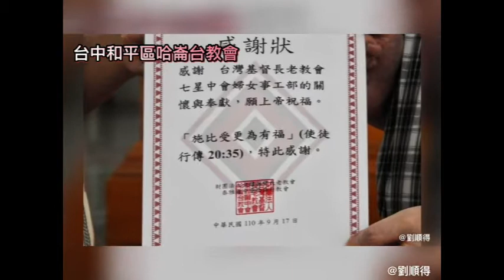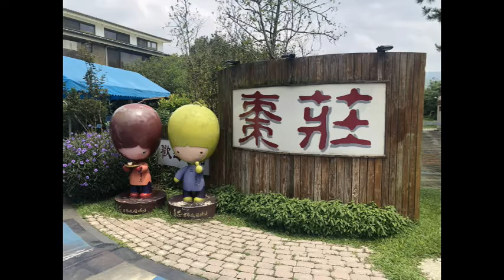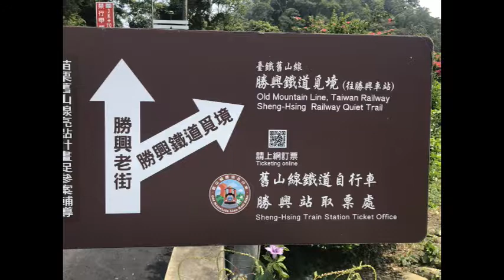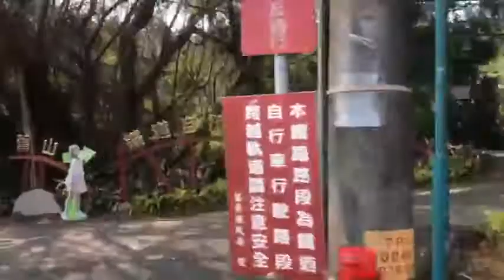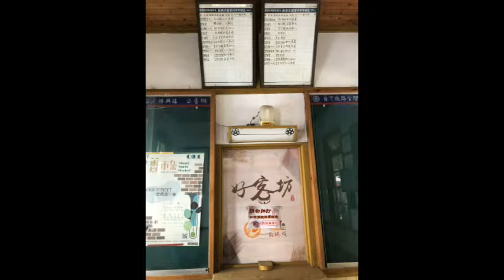台灣基督長老教會七星中會婦女事工部中部關懷之旅[完整版]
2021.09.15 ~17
關懷教會如下；
1.以馬內利教會
2.南勢教會
3.博愛教會
4.哈崙台教會
景點如下:
1.磐頂教會
2.銅鑼茶廠
3.台中港區藝術中心
4.台中文學館
5.台中文化創意園區
6.白鹿吊橋
7.谷關溫泉公園
8.舊山線鐵道
影片拍攝剪輯製作 華順工作室